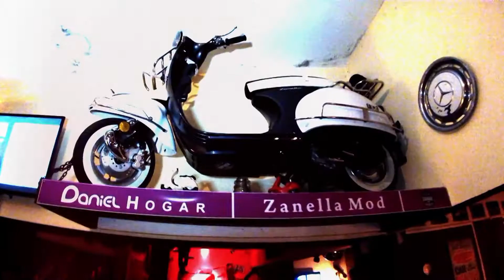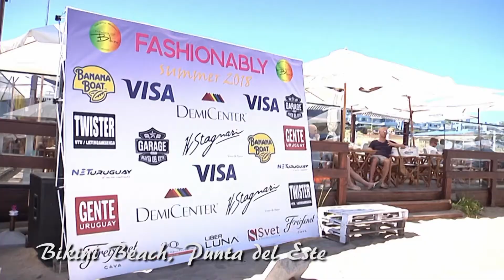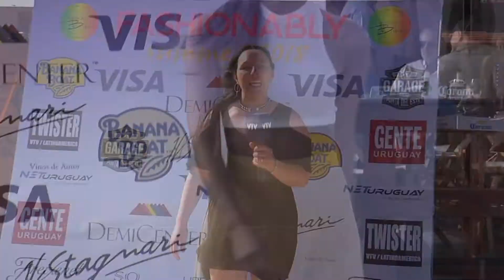ZIARA / DESFILE / BIKINI BEACH / FLAVIA PINTOS / TWISTER